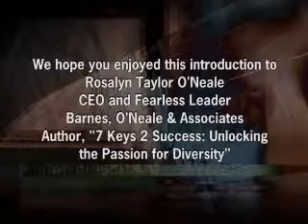ROSALYN TAYLOR O'NEALE Keynote Speaker - Collaborative Agency Group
Long considered one of the leading US experts on diversity and inclusion management